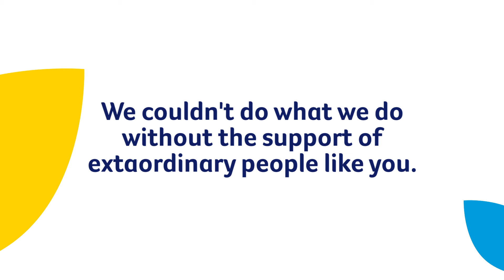Cancer Council WA - National Volunteer Week 2018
We chatted with four of our wonderful volunteers to find out what inspired them to volunteer here at Cancer Council WA!

Volunteers are a very important part of our organisation, helping us to work towards reducing the impact of cancer. This National Volunteer Week, we're taking the opportunity to thank them sincerely for their work, support, commitment, generosity and goodwill.